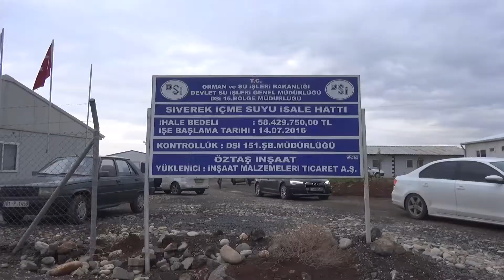ŞUSKİ SİVEREK'İN SU PROBLEMİNİ BİTİRİYOR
ŞUSKİ Genel Müdürümüz M.Hamdi Us, Siverek İlçe Belediye Başkanı Resul Yılmaz ve ŞUSKİ teknik personelleri Siverek ilçesinde sürdürülen alt yapı çalışmalarını yerinde incelediler.